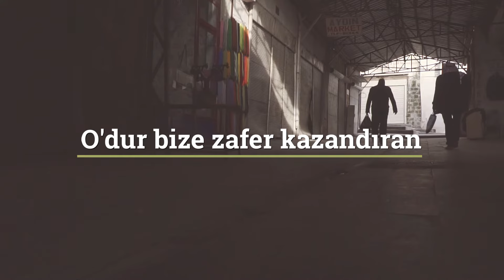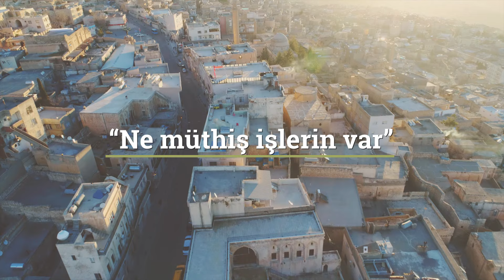Gelin Bakın [Sözlü Video | Hristiyan İlahisi]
Umut Kalesi’nin Sözlü Videolar serisine, "Hayranım" albümünde yer alan, söz ve müziği Adrienne Neusch’e ait olan, “Gelin Bakın" ilahisiyle devam ediyoruz.

//  Gelin, bakın Tanrımız ne büyük
Sevinelim tüm yaptıklarına
Kudretle O yanıtlar bizi
Tanrımız gibisi yok  //

   //  "Ne müthiş işlerin var!"
   Biz haykırırız
   "Öyle büyük gücün var ki
   Düşmanların eğiliyor Senin önünde
   Tüm dünya tapsın Sana!"  //

O'dur bize zafer kazandıran
Ulusların sevincidir
Tanrımız gibisi yok  //

Çekim yeri: Mardin

"Sözlü Videolar" serimizde tapınmacı arkadaşlarımızın, kendi besteledikleri ilahileri seslendirdikleri sözlü videoları sizlere sunuyoruz. İstiyoruz ki, sayfamıza yeni ezgiler yükleyerek, zamanla her tarzda müziği seven tapınmacılara bereket olan büyük bir arşiv yaratalım. Amacımız, Tanrı’ya müzikle tapınmanın değerini yansıtmak ve böylece insanları Tanrı’ya yakınlaştırmaktır.

İlahi akorları, kamera arkası görüntüleri, programda çıkan gençlerin hikayeleri ve daha fazlası için

Artık WhatsApp’tan bize ulaşabilirsiniz! ► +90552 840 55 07

Ve Instagram’da bizi takip edin!

UMUT KALESİ KİMDİR?

Umut Kalesi, Hristiyanlık hakkında en çok merak edilen sorulara ve bilinen yanlışlara, Kutsal Kitap öğretisinin ışığında yanıt veren; Hristiyan müzik parçalarının ve Hristiyan inancı hakkında en güncel söyleşilerin yer aldığı Youtube kanalıdır.